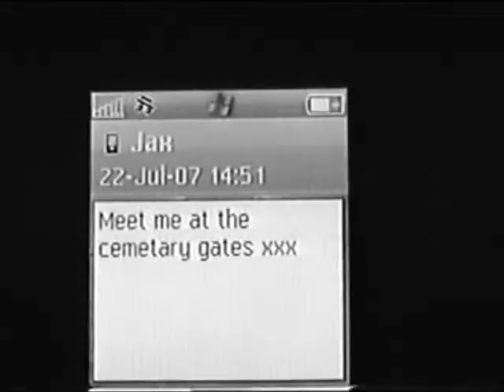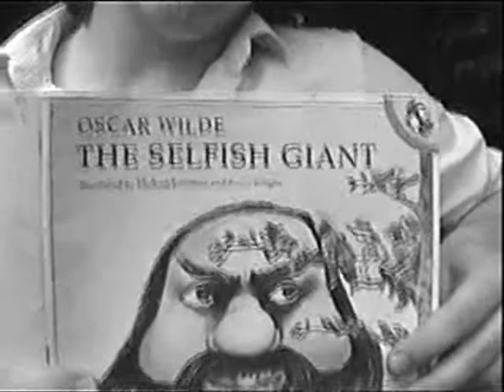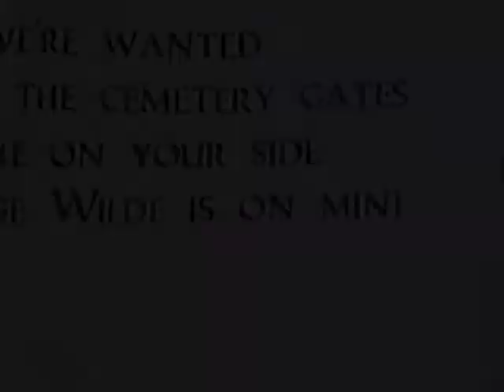The Smiths - Cemetry Gates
Jack Chamberlain and Tom Gilbert present...

Filmed at Whittington Church in Worcestershire, England in July 2007.

** Originally uploaded in November 2007 but taken down by YouTube in 2017. This is the original video re-uploaded. Enjoy!**